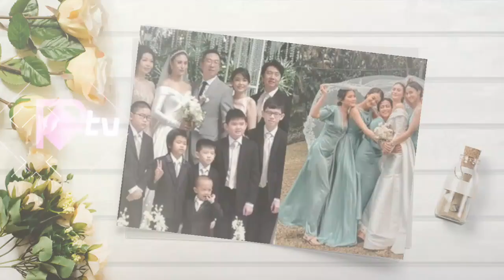Marcella Daryanani resmi menikah dengan kekasihnya yang diketahui bernama Willy,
Editor Rintan Puspita Sari JAKARTA, KOMPAS.com- Bintang sinetron Anak Langit, Marcella Daryanani resmi menikah dengan kekasihnya yang diketahui bernama Willy, pada Minggu (21/2/2021). Dirangkum dari berbagai sumber, berikut kisah cinta Marcella dengan pria yang kini resmi menjadi suaminya. Empat tahun pacaran Diketahui beda 10 tahun, Marcella menjalani hubungan pacaran selama empat tahun dengan Willy. Dilamar saat ulang tahun Setelah empat tahun pacaran, Marcella dilamar kekasihnya tepat di hari ulang tahunnya 8 Maret 2020. "Aku tuh sama sekali enggak ngira bakal dilamar di hari ulang tahun aku," ujar Marcella dikutip dari YouTube Halo Selebriti, SCTV. Pre wedding Marcella melakukan foto-foto pre wedding dengan beberapa lokasi di Bandung seperti Orchid Forest Lembang, kemudian Gedong Putih Villa Triniti Bandung. Tempat ini dulu sempat akan dijadikan lokasi resepsi pernikahan Jessica Iskandar. Semua foto pre wedding Marcella terlihat indah dengan nuansa alam di belakangnya.

Artikel ini telah tayang di Kompas.com dengan judul "Resmi Menikah, Ini Cerita Cinta Marcella Daryanani",
Menggelar tradisi Sangjit Sebelum menikah, Marcella menggelar acara tradisi seserahan Tionghoa, Sangjit.

tag, marcella hazan tomato sauce
marcella season 4
marcella cast
marcella hazan
marcella season 3
marcella arguello
marcella apartments
marcella actress
marcella alsan
marcella a raggedy ann story
marcella a frausto
marcela a keim
marcella a killer
marcella a bonnici md
marcella a taylor
marcella a. della casa
marcella a jones
marcella baietto
marcella bracamonte
marcella bolognese,marcella quintanilla,
marcella hazan,
marcella trailer,
marcella quintanilla interview,
marcella zoia,
marcella speaks,
marcella hazan bolognese,
marcella bella